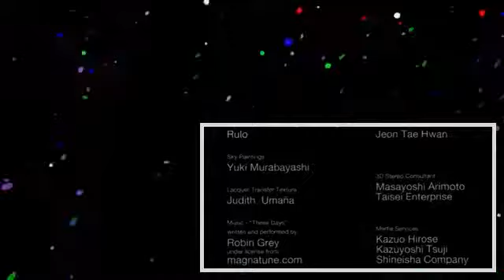افلام كرتون قصيره - التائه .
افلام كرتون قصيره التائه مضحك جداا ومسلي.

أبطال الديجيتال الفضاء الملاعب سلاحف النينجا أجمل الحكايات أجنحة كاندام احلى الايام الاحلام الذهبية أخي.